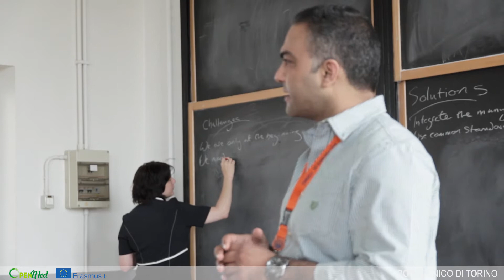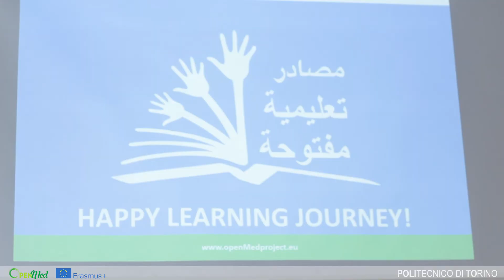OpenMed 2017 | Open Education Training Week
25 - 29 settembre 2017

Settimana di formazione proposta nell’ambito del progetto internazionale Erasmus + “OpenMed - Opening up Education in South-Mediterranean countries” coordinato dall’Unione delle Università del Mediterraneo - UNIMED